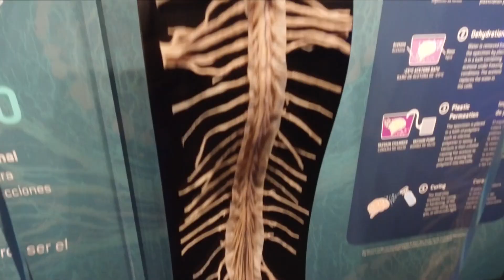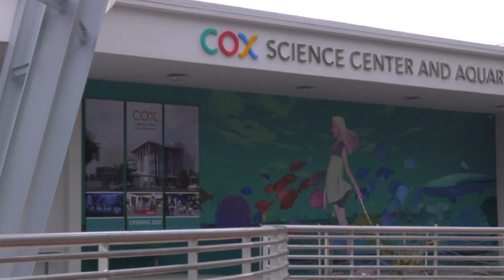Cox Science Center and Aquarium 2023 Impact Video - "Science, Elevated"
There is no additional charge to you! Thank you for supporting the Cox Science Center and Aquarium so we can continue to provide you with free content each week and Open Every Mind to Science!